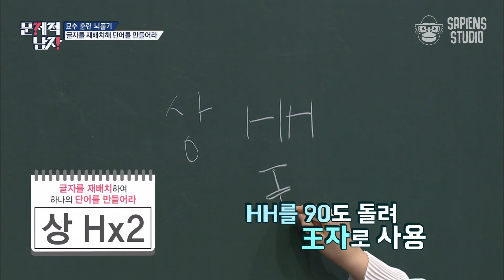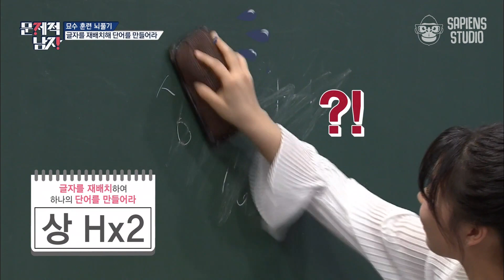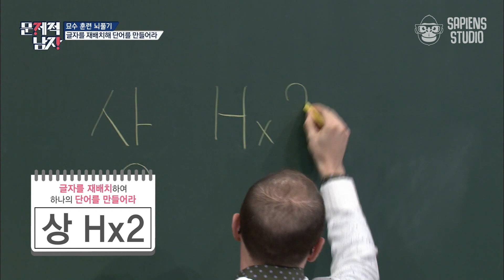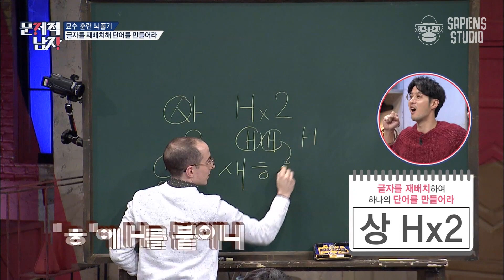언어천재 타일러의 치트키 문제! 잠깐 힌트, 이 방송이 방영된 날짜는? | EP97-02 사피엔스 | CJ ENM 170129 방송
《책 읽어드립니다》, 《어쩌다 어른》 제작진이 만든 대한민국 대표 지식 큐레이팅 채널 『사피엔스 스튜디오』